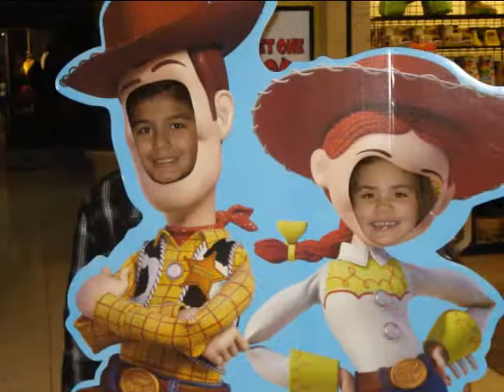G kids Thanksgiving 2010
Missy, Ruben and Baby Guy Thanksgiving 2010